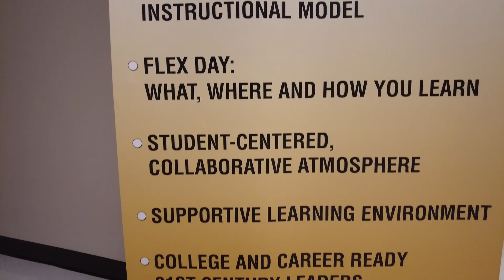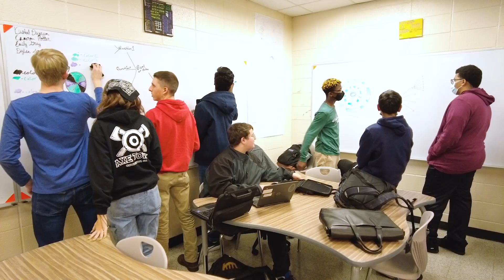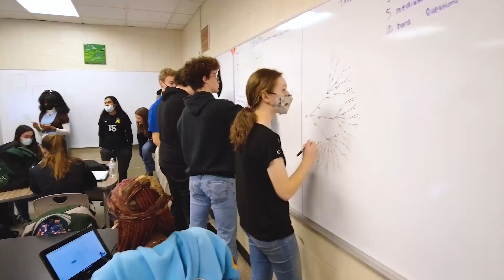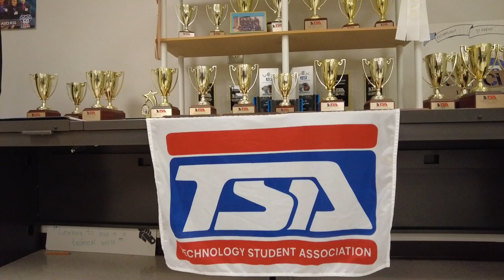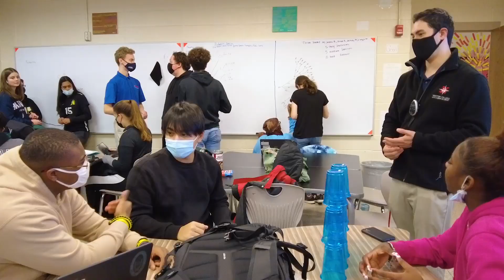We are STEM. Welcome to the NCCA STEM Institute!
Learn more about the NCCA STEM Institute.